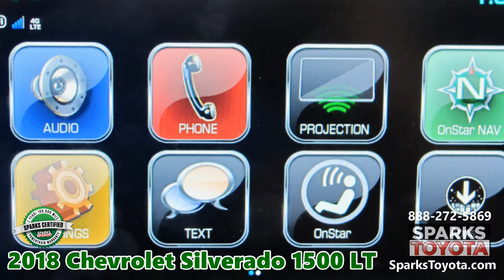Certified 2018 Chevrolet Silverado 1500 LT at Sparks Toyota in Myrtle Beach, SC - 202372A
2018 CHEVROLET SILVERADO 1500 LT –  Includes a 7 Year, 100,000-Mile CERTIFIED Warranty! 4WD V8 - UNDER 47K MILES - CLEAN 1 OWNER - SIDE STEPS - CORNER STEP BUMPER - BED COVER - NAVIGATION - BACKUP CAMERA - POWER HEATED LEATHER SEATS - TAILGATE ASSIST - CAPLESS FUELING - WIFI HOT SPOT and more!

*** "Chevy's bread and butter does most things well and should command a high spot on your shopping list of potential pickups. Notably, we picked the 2018 Chevrolet Silverado 1500 as one of Edmunds' Best Pickup Trucks for 2018." - Edmunds

*** "If you want to drive a truck, and not make a fashion statement, the Silverado's conservative styling will likely be appealing." - KBB

Visit our dealership:
Sparks Toyota
4855 Highway 501
Myrtle Beach, SC 29579